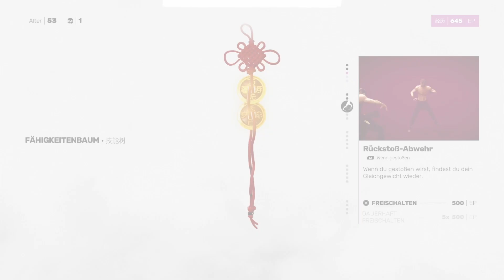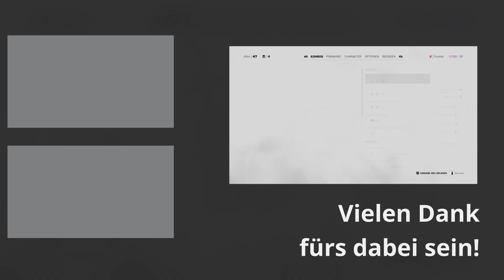GESCHAFFT! Die feurige Schlacht gegen SEAN! |🥋06 | SIFU [Deutsch/German]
Sifu ist das neue Spiel von Sloclap, dem unabhängigen Entwickler von Absolver. In diesem Actionspiel in der Third-Person-Perspektive mit intensiven Nahkämpfen spielst du einen jungen Kung-Fu-Schüler, der auf Rache sinnt.

Sifu verbindet Kung Fu mit einer Rachegeschichte - etwas, das Filmfans nicht gerade fremd vorkommt. Als Spiel ist der Fokus auf reinen Nahkampf jedoch eine Seltenheit und soll vor allem mit einer detailgetreuen Nachbildung der Kampfsportart und einem kleinen Twist überzeugen.

Titel: SIFU
Genre: Aciton-Adventure, Martial Arts, Kung-Fu, Kampf, Beat 'em up
Entwickler: Sloclap
Publisher: Sloclap

Horror Let's Play, Simulation, deutsch, mammarosa, Video Games, gameplay, mammarosa lets play